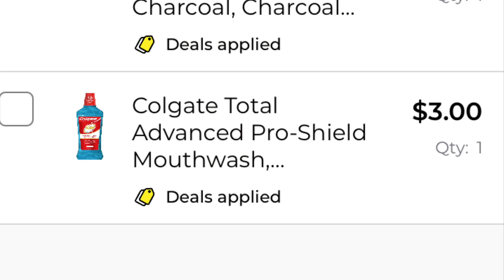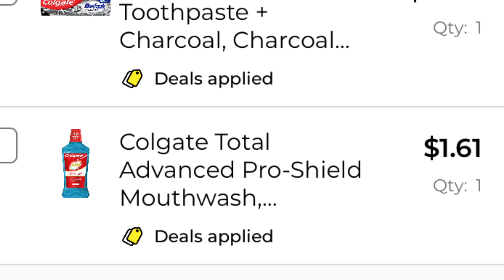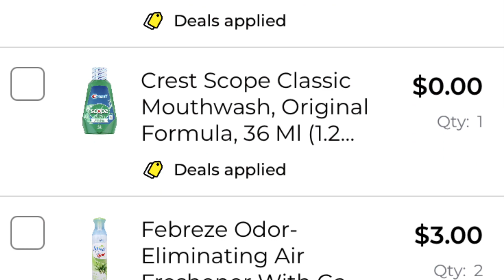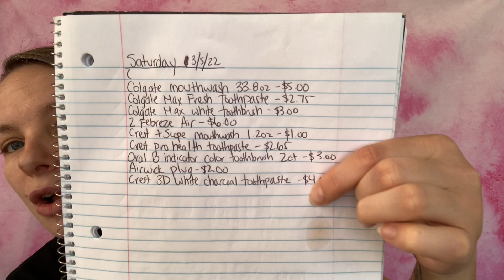Dollar General Digital Couponing - BREAKDOWN for 3/05/22 - Saturday Scenario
Fingers crossed I find everything I need!! 🤞🏻🤞🏻

Couponing video - Dollar General Digital Couponing - How I Prepare and Write Up My Saturday Scenario Lists

Sago mini box: Use the link below to save $10 on your first box